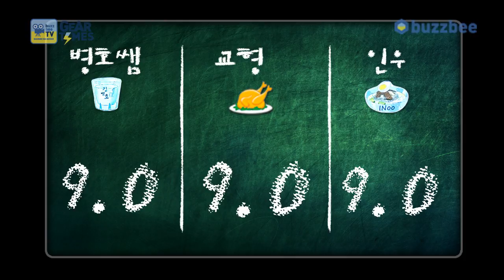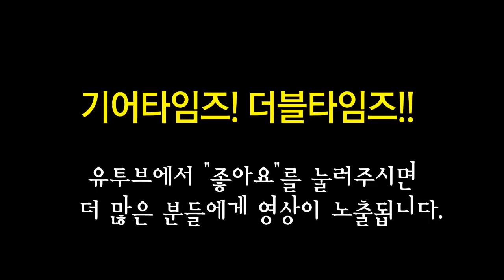아이바네즈 Ibanez 일렉기타 RGRT621DPB